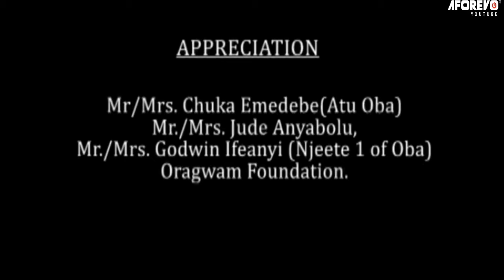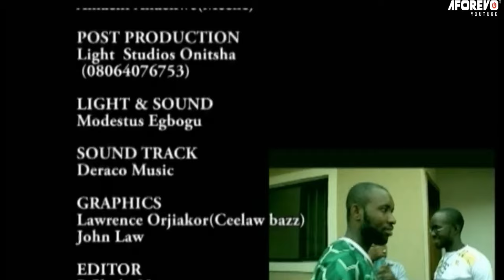Unbelievable Christian Story Only The Power Of Prayers Can Do - A Nigerian Movie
This heart-wrenching and inspirational Christian movie will touch your heart and draw you closer to God.